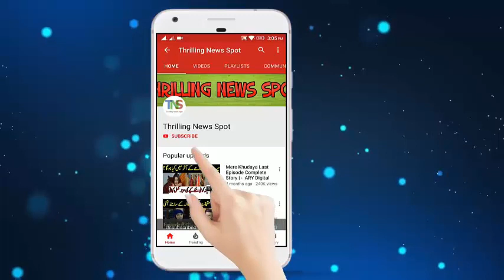Suno Chanda Season 2 | Episode 3 Promo | HUM TV Drama